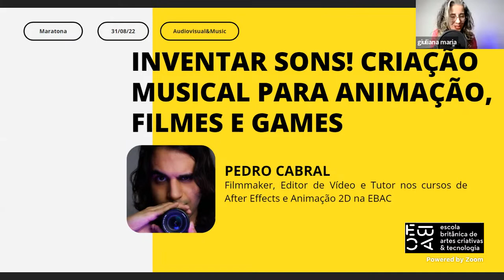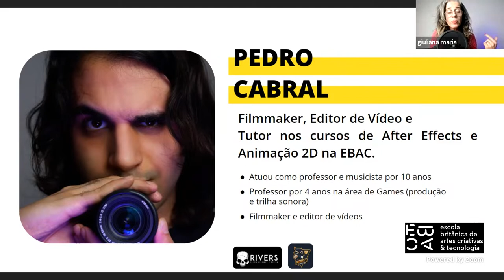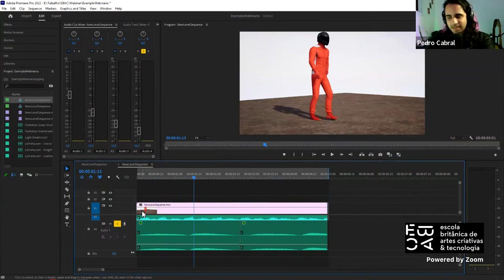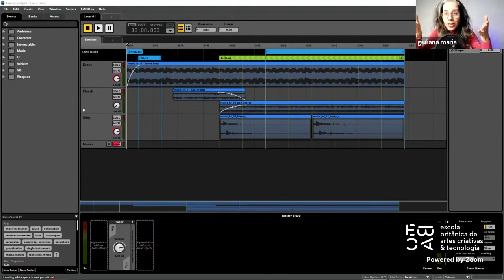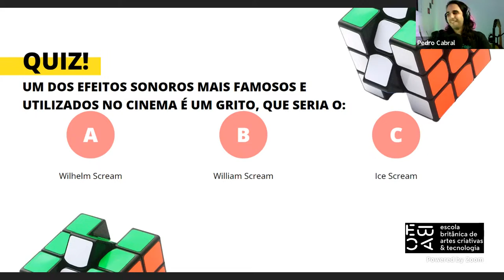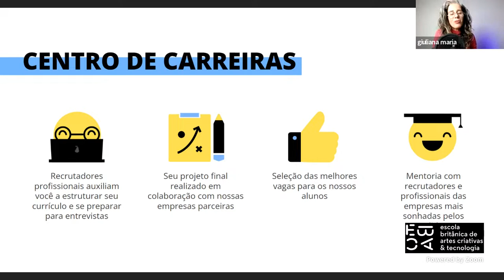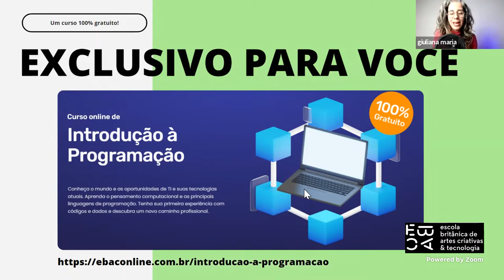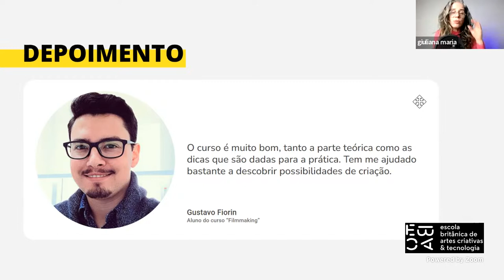DIA 2 - Como soam os jogos?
Para ter acesso ao chat e demais links citados, é necessário acompanhar o evento ao vivo

O Pedro Cabral também se espalha por muitas áreas do audiovisual e nesta noite,
vamos conversar um pouco sobre como esses saberes se complementam na sua criação
artística e como é o seu trabalho de criação sonora para os games.

. A trajetória artística de Pedro Cabral
. A integração de saberes e a criação
. O Sound Design em games